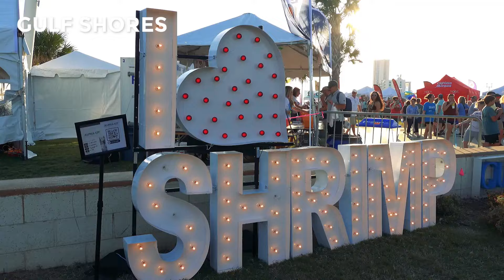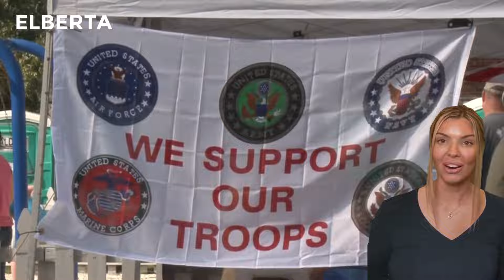Moving to Foley, Alabama | Explore Cities Nearby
Explore the hidden gems surrounding Foley, Alabama, in our latest travel guide. Just a stone's throw away from the heart of Foley lie cities brimming with untold stories, unique attractions, and quaint communities waiting to be discovered. Whether you're drawn to the allure of coastal towns, the serenity of rural landscapes, or the vibrant life of neighboring urban centers, there's a nearby city calling your name. Join us as we venture beyond the borders of Foley to uncover the diverse experiences and opportunities that lie in close proximity. From the unexpected to the well-known, get ready to expand your horizons and discover what makes each of these neighboring cities a potential treasure on your map. Don't miss out on the chance to find your next adventure or a peaceful getaway, all within reach from Foley, Alabama.

CHAPTERS
1. Introduction - 0:00
2. Suburban Living Redefined - 1:04
3. Golf Shores: Relaxed Beach Life - 2:02
4. Orange Beach: Luxury and Adventure - 2:21
5. Fairhope: Artistic and Scenic - 3:39
6. Daphne: Jubilee City and Community Charm - 4:42
7. Spanish Fort: Gateway to Adventure - 7:46
8. Alberta: Peaceful and Culturally Rich - 9:52
9. Lillian: Waterfront Tranquility - 11:56
10. Conclusion - 13:45

Tony & Jessica Martinez, Your Real Estate Fam Realtors®
eXp Realty